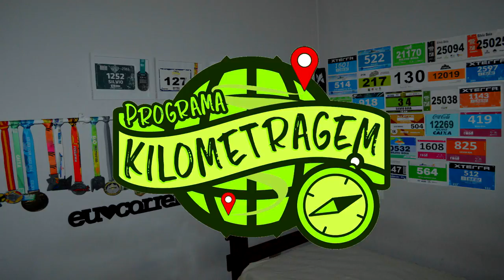Promoção de comemoração 5.000 inscritos no canal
Faaaaaala corredores tudo bem? Chegamos a marca de 5.000 inscritos no nosso canal aqui no youtube e temos muito que agradecer a você, que nos assiste, e dá aquela moral pra gente! Pensando nisso, como agradecimento, bolamos uma promoção, que é muito fácil participar. Basta assistir o vídeo para descobrir! Ah, o resultado sai domingo dia 02/07 aqui nos comentários e na fan page do canal no facebook, ok?